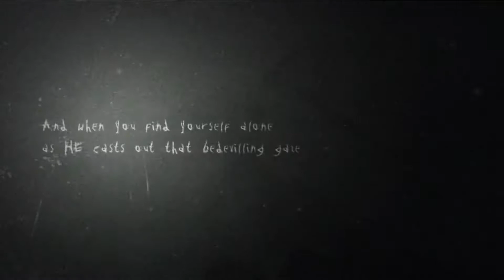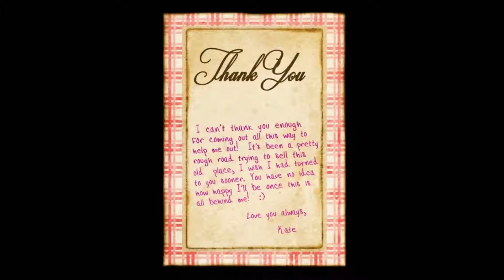slender the arrival - ( I crapped my pants )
this is my very first attempt at slender the arrival I hope you all enjoy I was suprised myself that i got the 8 pages on my very first go, but if you liked the video give it a thumbs up please and leave a comment below if you want to see more of this game i will do more just leave a comment below!